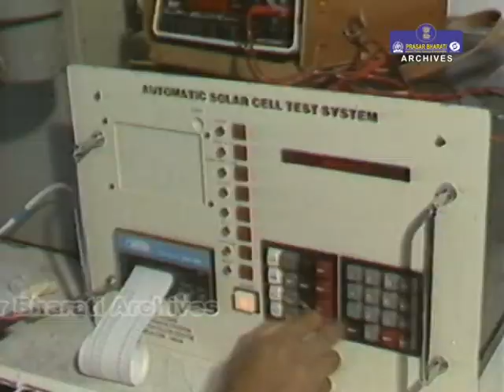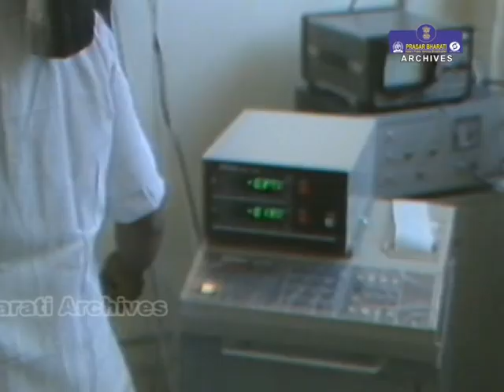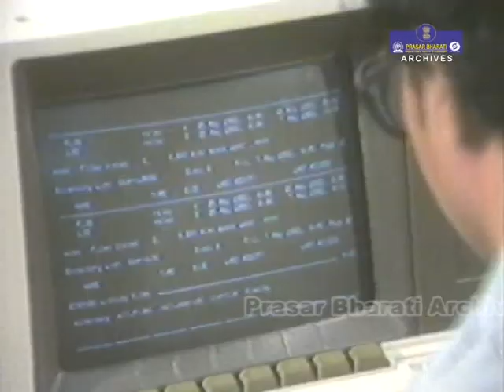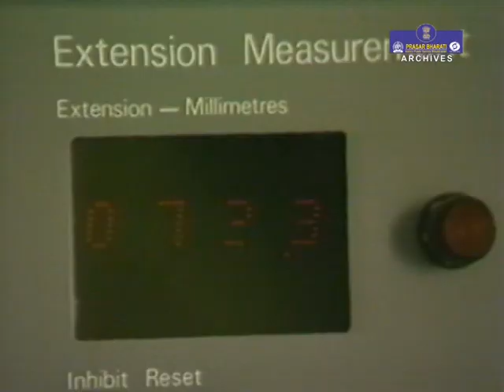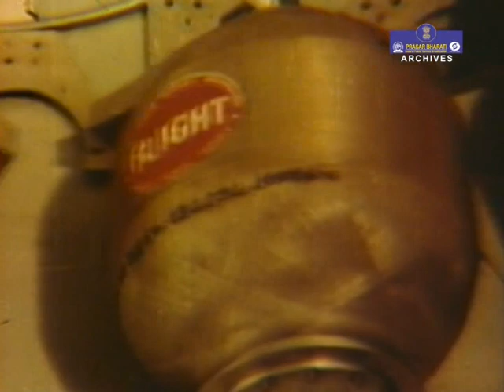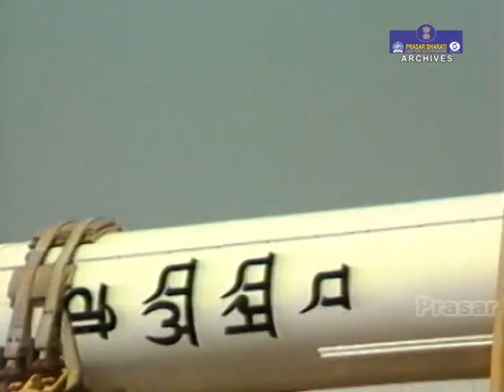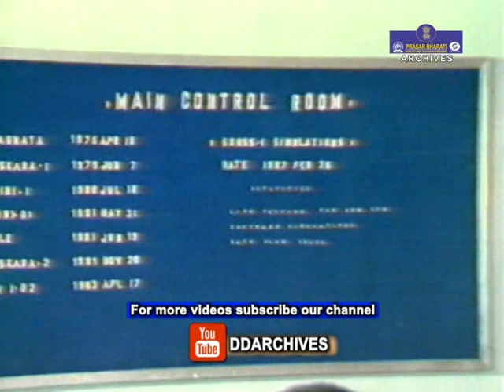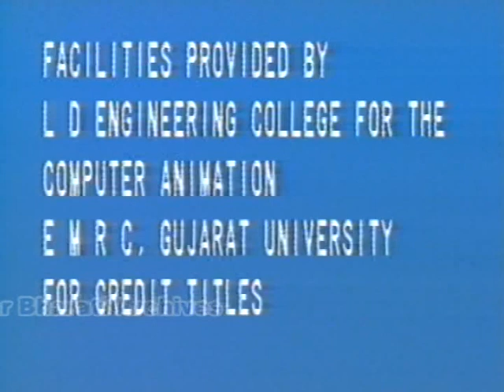T-MINUS - A Satellite Launch by ISRO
Prasar Bharati Archives presents  a documentary on T- Minus ( A satellite launch by ISRO)